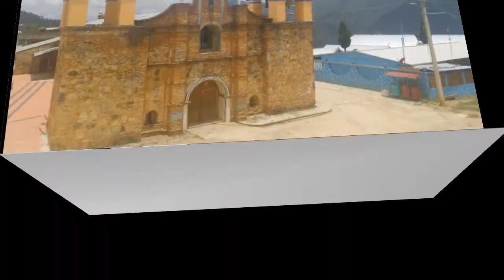Santiago laxopa 2020 parte 2